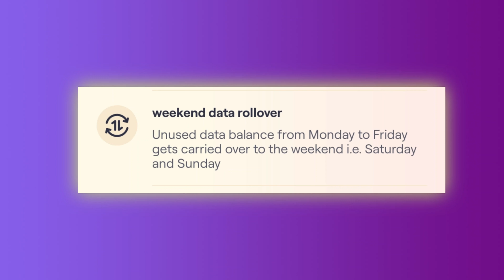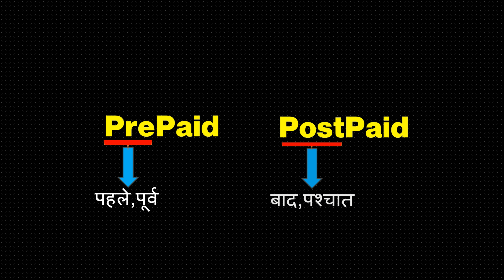Free Unlimited Data Airtel, Jio, Vi || Shiva Tips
Vi, Jio,Airtel Free Unlimited Data  || Shiva Tips
  You can get free unlimited data for airtel, jio, and vi. But Vi is a special to provide free Data internet, there are so many Vi recharge plan which provide free unlimited data form 12am to 6 am, weekend rollover and 2gb data free for month for two times. In this video I explained that what is the difference between Prepaid and Postpaid. Which is the better prepaid or postpaid? I give the answer of the question that what will happen if we don't pay the postpaid bill?

Shiva Shakya - ShivaTips
   UP(India)